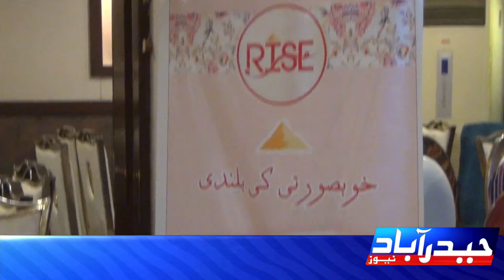RSC Beauty Cream Launching Ceremony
آر ایس سی بیوٹی کریم کی افتتاحی تقریب کا انعقاد مقامی ہوٹل میں کیا گیا